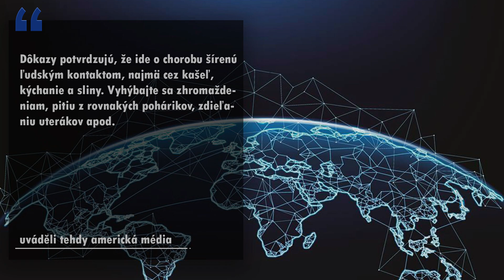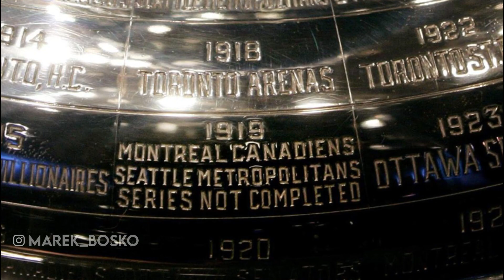SEZÓNA, KDY SE NEUDĚLOVAL STANLEY CUP, ANEB SMRT V PLAY OFF │ DO HISTORIE #1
╔ NAŠE INSTAGRAMY ╗

╔ NÁŠ MERCH ╗